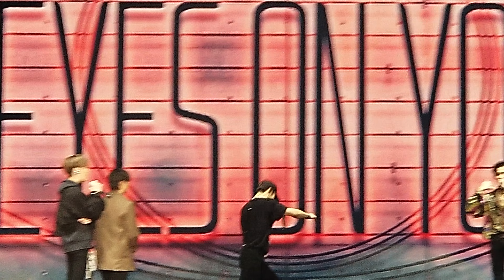GOT7 EYES ON YOU 2018 TOUR IN LA - WHAT GOT7 WOULD SAY IF GF BREAKS UP WITH THEM